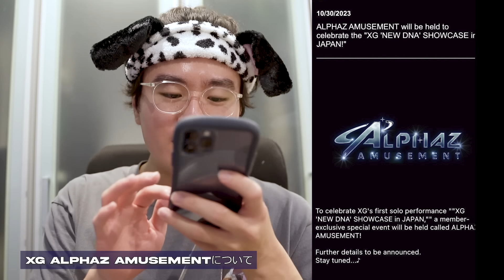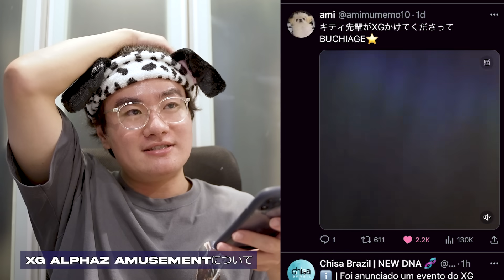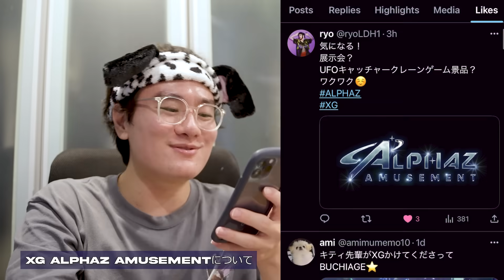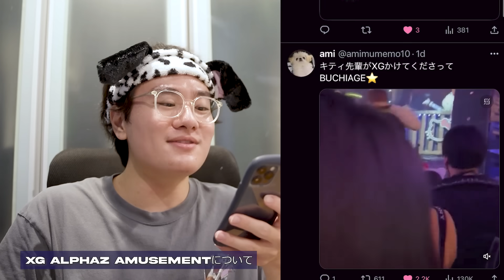XGが限定イベント「Alphaz Amusement」発表！確実にアレじゃん！？XG NEW DNA Showcase special event ！XG Puppt show New dance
（前回）THE SHOW in TOKYO全公演中止の理由！無責任逃れにファン激怒！！！運営のマネジメントと韓国歌番組の相次ぐ日本開催の課題！The show in Tokyo XG mazzel

Z世代24歳の映像クリエイター・モーションデザイナー。ポップカルチャーを独特の切り口で面白く発信中
慶應法卒・イギリス交換留学してました！
普段は、インハウス映像エディター・ビデオグラファーをしています🎥

オススメ他動画🔥✨

・XGの作曲陣が超グローバル＆イカツイ件について（何から何までかっこいいXGとサイモンP)

・宇宙コンセプトのXGたまらんわ！XG - LEFT RIGHT (Official Music Video) MV分析します！